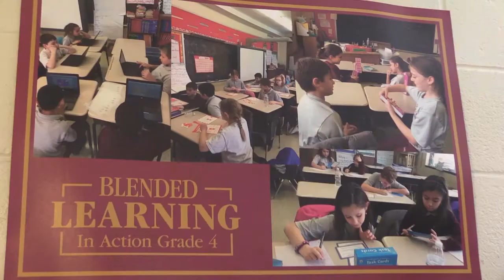Blended Learning Program at Archdiocese of New York Schools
The Archdiocese of New York adopts blended learning in the classroom with eduGear® Chromebooks. See how teachers use the devices to deliver a personalized education plan to engage students.